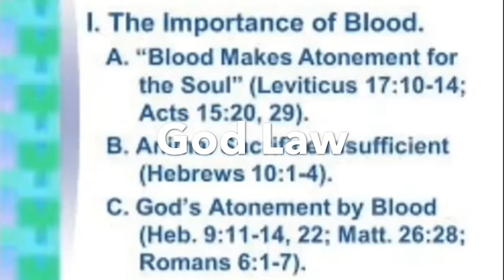The Super Rite = Blood Over Intent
The internet is based in alchemy & your blood is the philosophers stone. Publishing  your  Blood Over Intent is:
Proof of Life
Atonement for ones sins (YaH/GoDs Law)
It is uniting with your people and taking back your reality.
Resistance is futile. Join me publicly bound and sealed in blood or you ain’t getting out of here alive. It is “As On Earth As It Is In Heaven”... nobody will escape the law. The old covenant remains intact w/ 144,000. The sealed elect in the book of life. The life is in your own blood to save yourself and others you suggest you hold dear. I don’t take no money, worship, advice, sex, the law is the law & it excuses none. You’re a legally dead zombie in the eyes of your maker until you’re beside your brethren blood thicker than water to save everyone else. No soul left behind you filthy cockroaches.